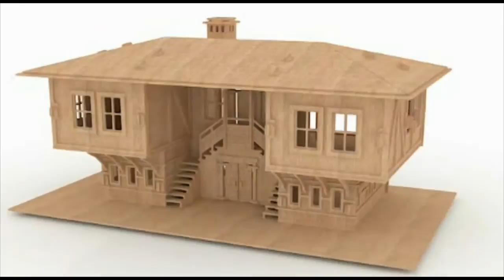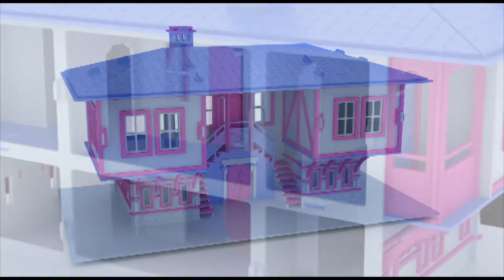Traditional Bulgarian European style DollHouse CNC Router Plans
presents a new European Traditional Bulgarian DollHouse set of Cut files and Assembly instructions for CNC router ,Laser cutters. And even scroll saw users
this wonderful House is the first Product from Mariya and Stefan both architects at StudioSM in Bulgaria published under the makeMZSM brand exclusively